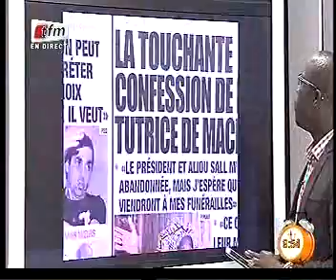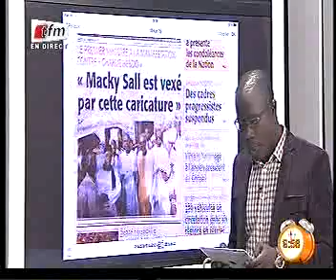de presse mamadou Mouhamet ndiaye de ce Lundi 26